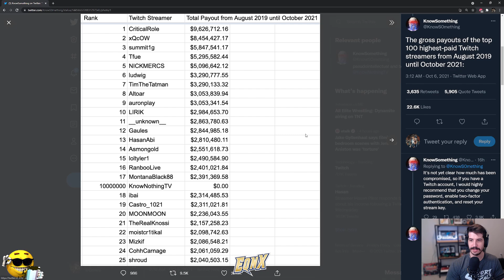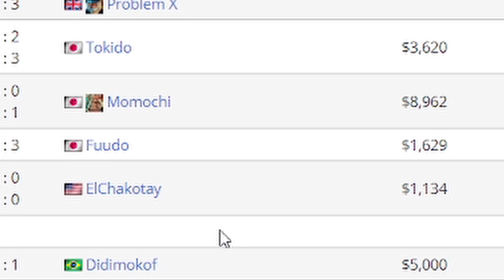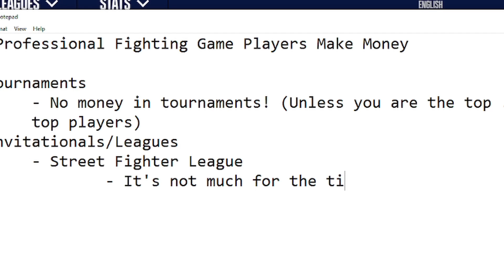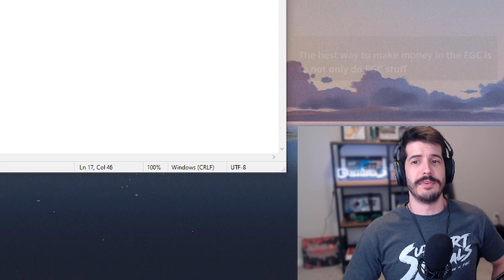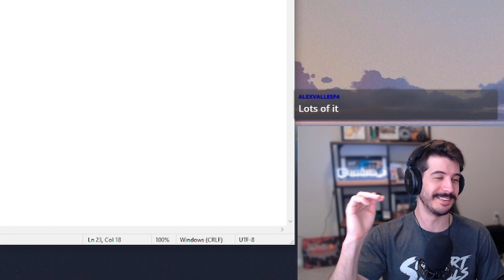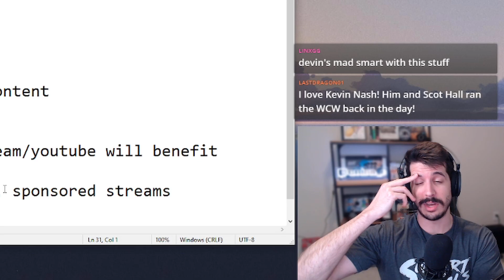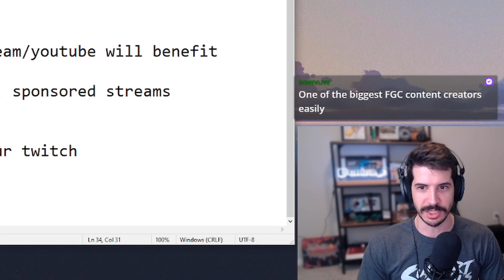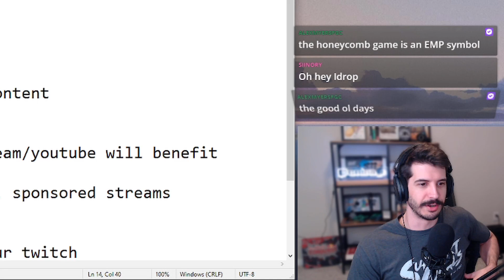How to actually make money playing fighting games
With the recent Twitch leaks and the revealing of the top Twitch earners, the topic of money in gaming is hotter than ever. So how do fighting game professionals ACTUALLY get paid?

0:00 - Introduction
2:11 - Winning Tournaments
7:17 - Winning Invitationals
9:14 - Teams and Sponsors
12:52 - Consulting/Appearance Fees
15:57 - Endorsements
17:06 - Content Creation
27:25 - Great ideas from the chat